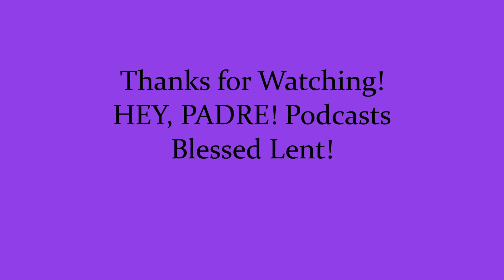Model for pastoring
Gotta love you some Moses!